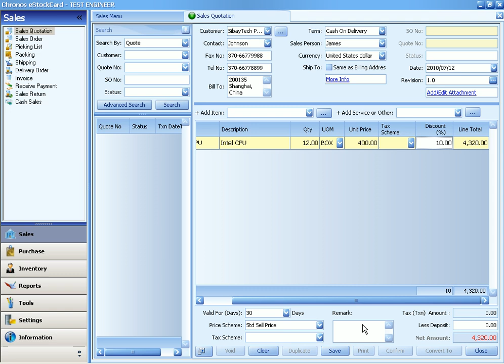Chronos eStockCard Inventory Software v3 Business - Create Sales Quotation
Chronos eStockCard Inventory Software - v3 Business step on issuing Sales Quotation.